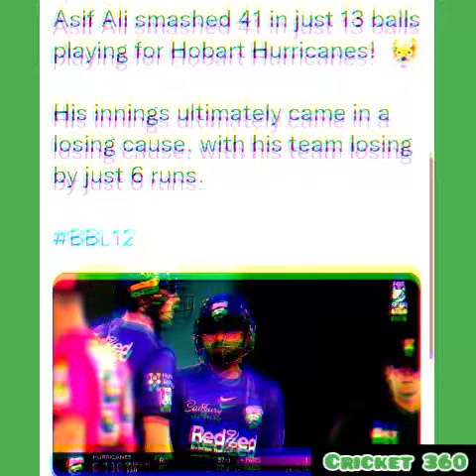Indian Media Beautiful Reaction 😍 on Asif Ali Batting in Bbl l Vikrant Gupta Praises Asif Bbl sixes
Indian Media on Asif Ali 🤩🔥 batting in bbl💜.
Video is my own. Copyright protected.